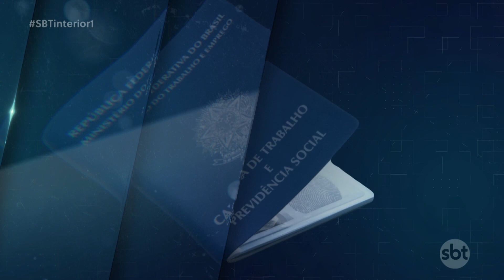Balcão de empregos: oportunidades de trabalho na região